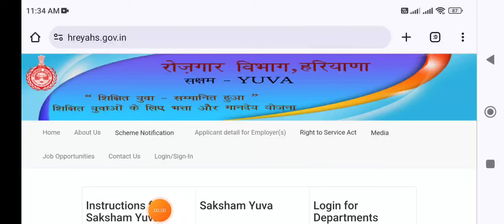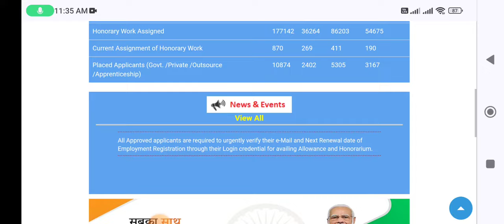saksham yojana allowance credited bank account || saksham yojana letest information allowance